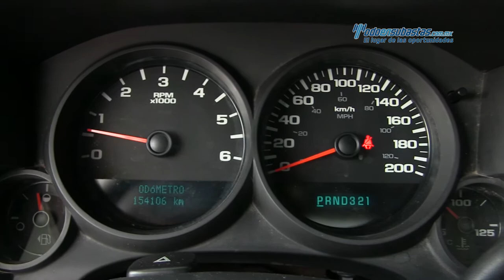Chevrolet • Silverado 1500 v6 2011 • BG372852